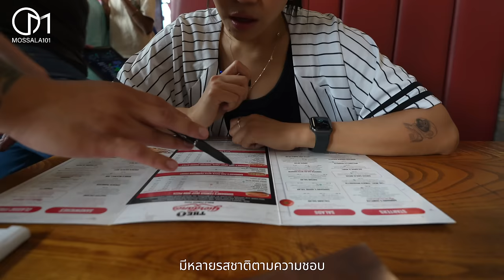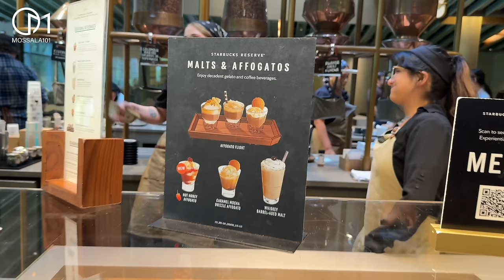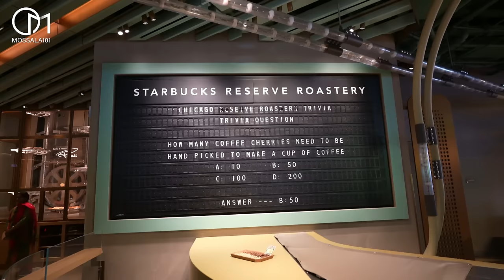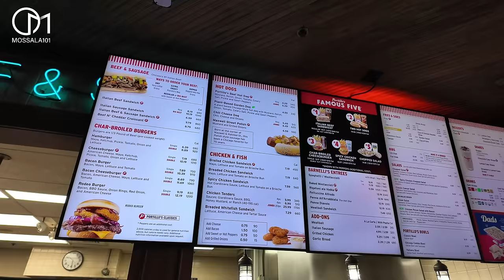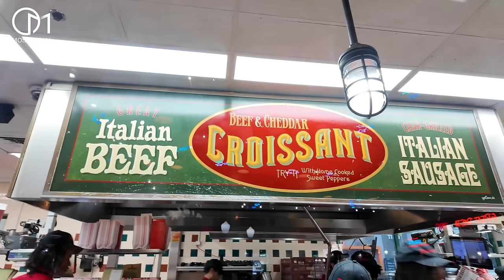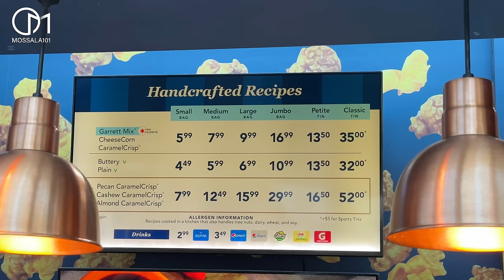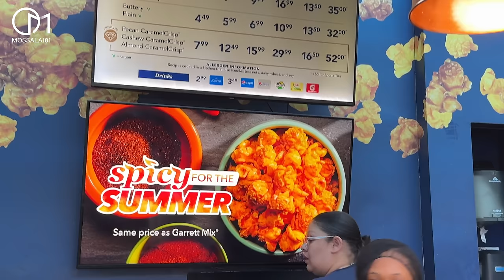พิสูจน์ร้านเด็ดในชิคาโก เป็นยังไง?! มอสลา Chicago Foods You MUST Eat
รวมร้านห้ามพลาดของกินประจำเมืองชิคาโก รัฐอิลลินอยส์ อเมริกา
June 2024
➔  เข้าร่วมเป็น Membership
➔ สนับสนุนซื้อสินค้าช่องMossala101 Line